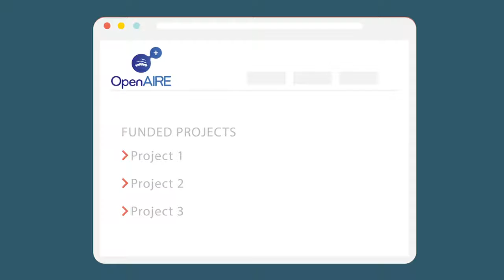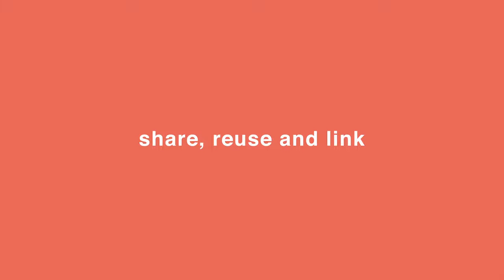OpenAIRE Features in a Nutshell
An animation by OpenAIRE which presents its features in a nutshell

Through IndraStra OJS (OpenJournalSystems), we directly register our journals with "OpenAIRE Provide" Dashboard. And also, we integrate it further with Zenodo for easy research discovery.